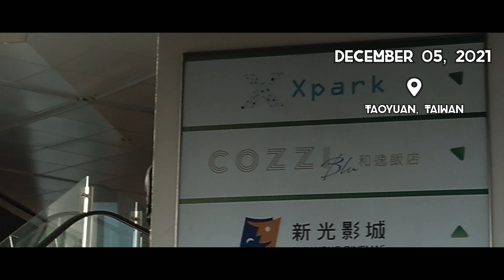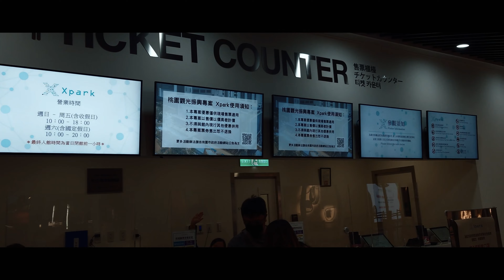Ang Oceanpark ng TAIWAN! | XPARK | Taoyuan, Taiwan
The concept of “Xpark” is to create a parallel universe full of mystery, where the reality and unreality are intersected.

Xpark strives to create the best environment for species who live in different places on the earth by recreating temperatures, humidity, aroma and sound to mimic different living environments with combination of technology and performance. Customers are not just only seeing the species through the glass but with 360-degree panoramic immersive experience which make customers have the feeling of virtually being in the environment.

The main feature is all about the living species in Xpark. Presenting the mystery of creatures keep adapting themselves in order the fit into the environment with performance which can highlight the fascination of evolution of life.

Xpark is the only facility that combines education and entertainment, and it can fulfill endless desire and pleasure of learning new things.

Camera Used: Sony Xperia 5 II
Editor: VN